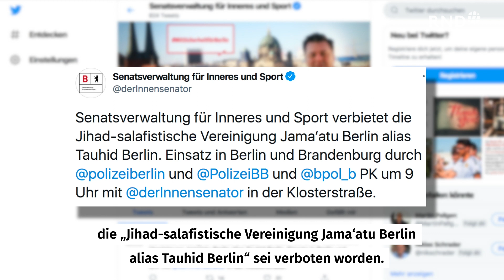Berlin: Razzia geht gegen radikal-islamistischen Verein vor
Der Berliner Senat und die Polizei sind mit einer großen Razzia gegen eine radikal-islamistische Vereinigung in der Hauptstadt vorgegangen.